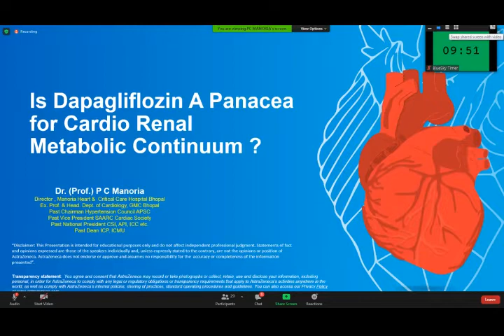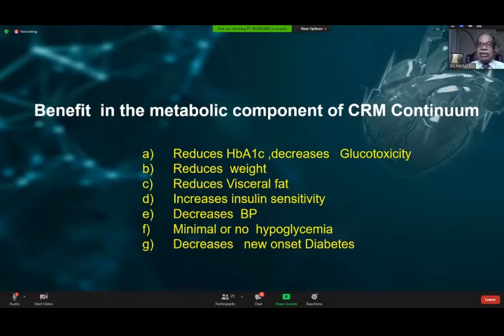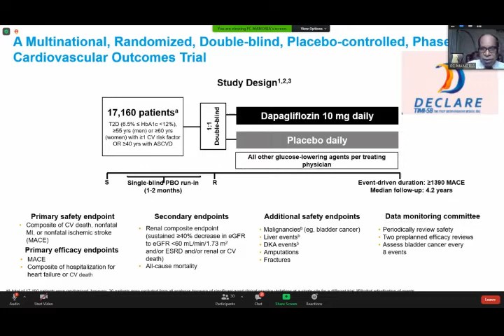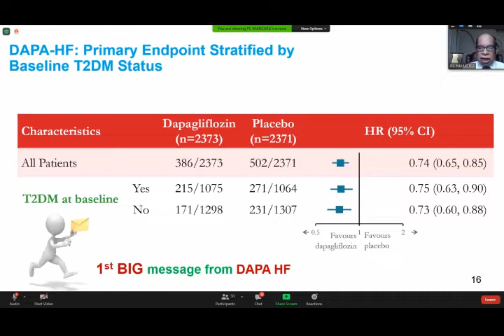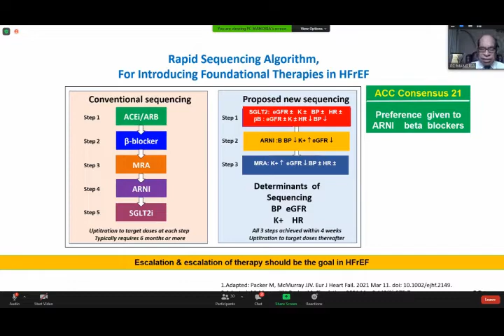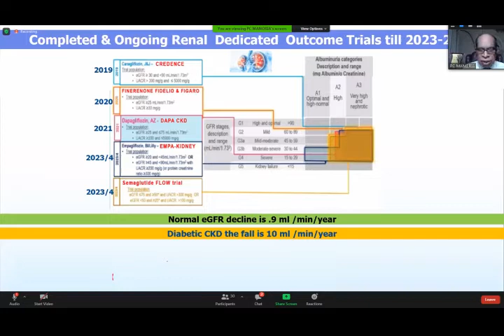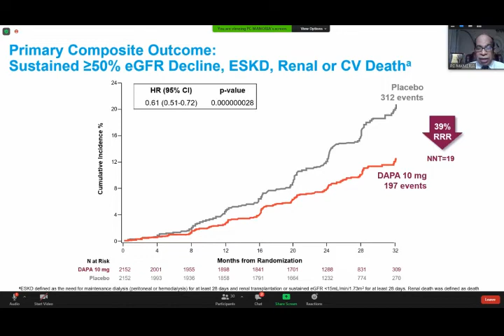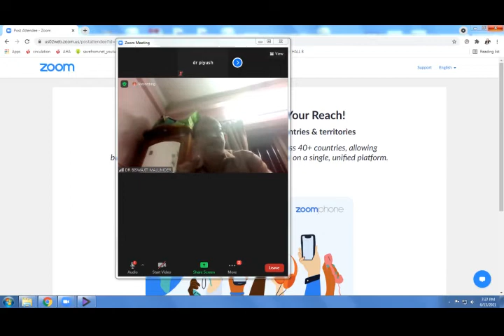cardioanl renal metabolic continuum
Enjoy the recorded session entitled s Dapagliflozin A Panacea for Cardio Renal Metabolic Continuum. Dapagliflozin is a boon for heart failure and a panacea for slowing the trajectory of CKD and postponing dialysis by 10 to 15 years. It also improves the cardiometabolic profile of the patients by improving glycemic control decreasing in weight and blood pressure.